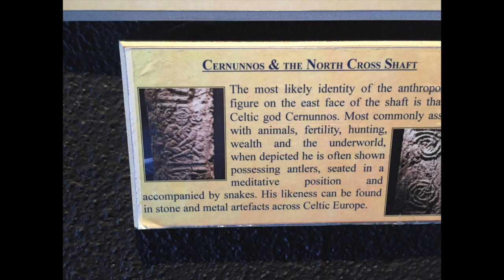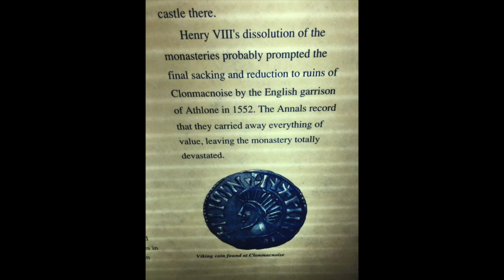Clonmacnoise Ireland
This video is about Clonmacnoise Ireland